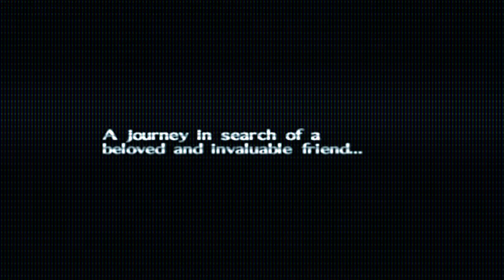"BEN DROWNED" Post #3 - Creepypasta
- Josh